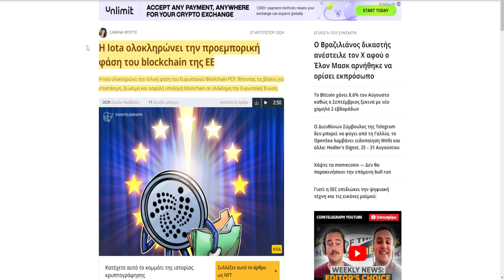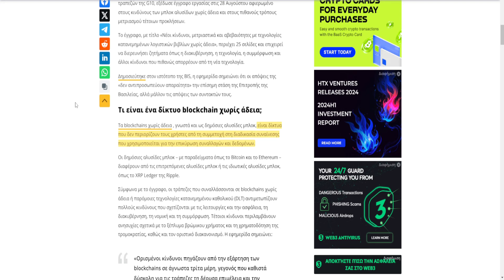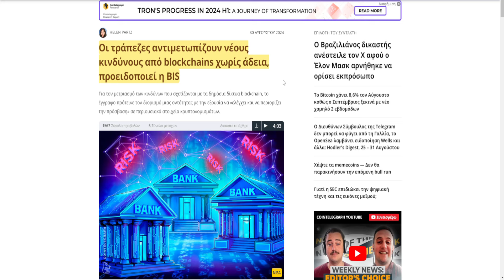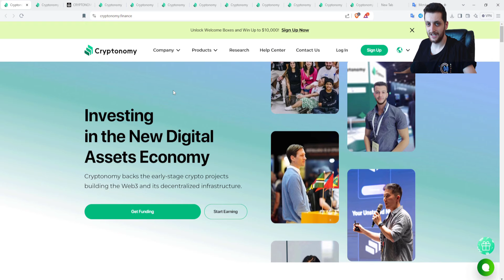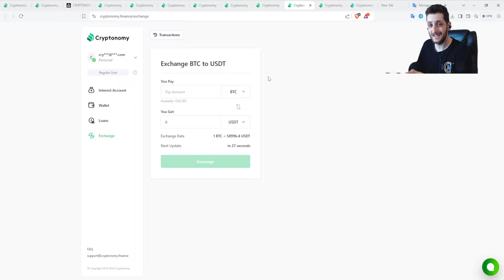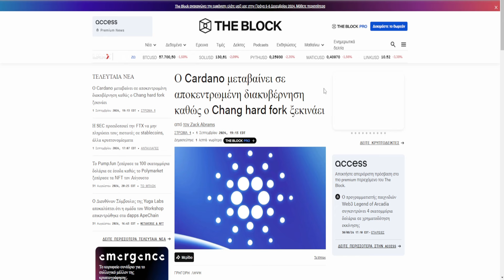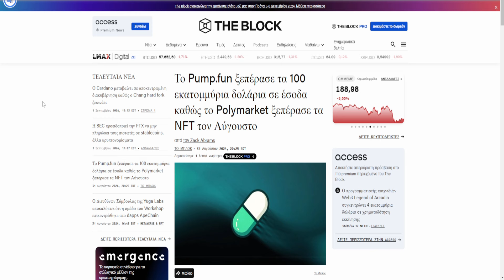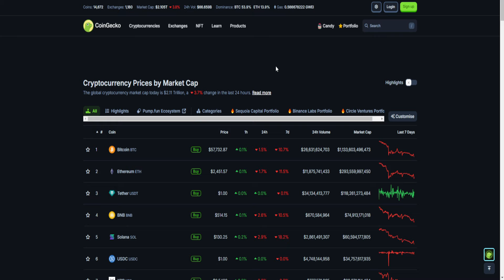CRYPTOΝΕΑ:Οι τράπεζες θέλουν να ελέγξουν τα crypto, Bitcoin πήγε στις 57.000$, Polygon που επενδύει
Η cryptonomy επενδύει σε crypto στα αρχικά τους βήματα που χτίζουν το Web3 και την αποκεντρωμένη τους υποδομή

Η Bybit είναι ο μεγάλος χορηγός των CRYPTONEA και το μεγαλύτερο ανταλλακτήριο στην αγορά που παρέχει κάρτα και άλλες υπηρεσίες. Επιπροσθέτως, η κάρτα της Bybit αποτελεί ένα από τα καλύτερα προϊόντα στην αγορά με 2% cashback σε USDT και δώρο 15 EUR/USD. Οπότε, τι περιμένετε; Πατήστε το παρακάτω link και ξεκινήστε να κερδίζετε χρήματα.

🔗 ΠΗΓΕΣ 🔗

🕒Timestamps:🕒

0:00 intro, bybit
0:11 Iota
0:44 τράπεζες
3:57 cryptonomy
6:17 Cardano
6:58 Polygon
7:43 memecoin
9:10 market, outro.